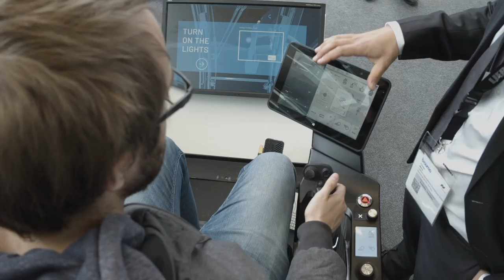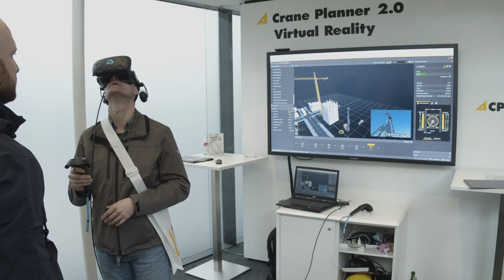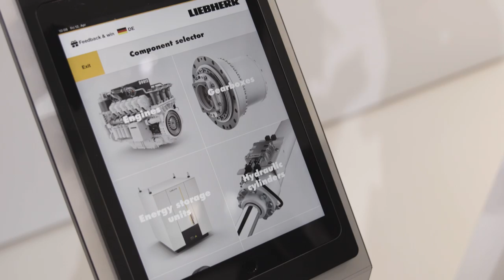Liebherr bauma video magazine 2019 - Day 5: Totally digital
Totally digital
What could the construction site of tomorrow look like? In part five of the video magazine, we're taking a look into the future. How will machines connect with each other, how could job sites be controlled from the office and will our presenter really pass the mobile crane driver's test? You'll find all the answers in our current episode.